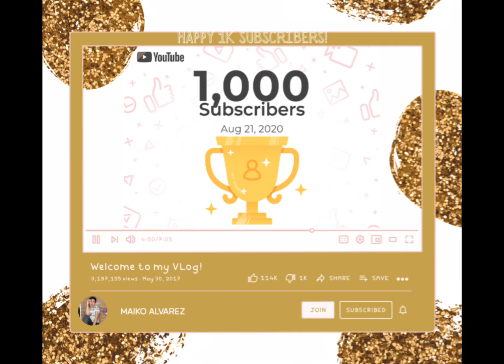FIRST MILESTONE ON MY YOUTUBE JOURNEY 😍🎉💖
Title: FIRST MILESTONE ON MY YOUTUBE JOURNEY 😍🎉💖 || Maiko Alvarez

Special thanks to: Anna Carina Cusi for making this. Bonggang bonggang appreciated. 😘💓